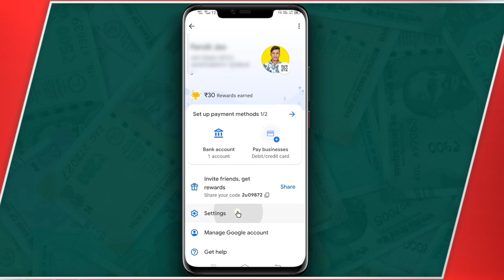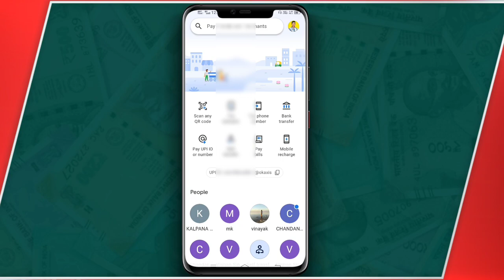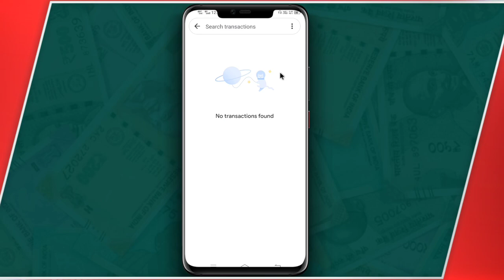how to delete google pay transaction history | google pay transaction history delete kaise kare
how to electricity pay in Yono SBI

107 of the Copyright Act 1976, allowance is made for "fair use" for purposes such as criticism, comment, news reporting, teaching, scholarship, and research.Fair use is a use permitted by copyright statutes that might otherwise be infringing. All credit for copyright material used in video goes to a respected owner.